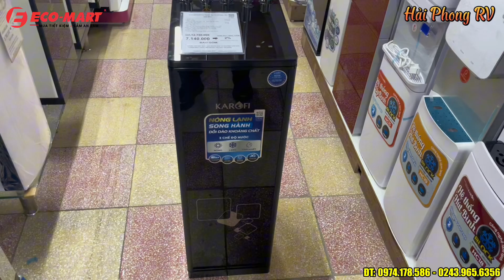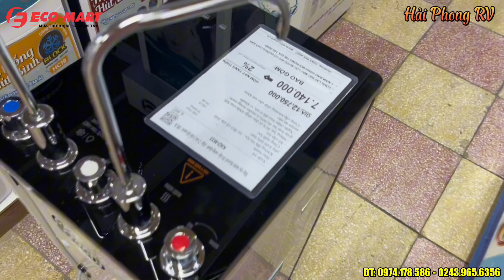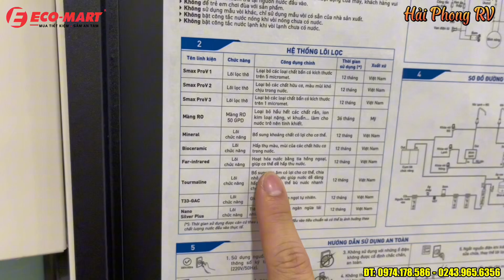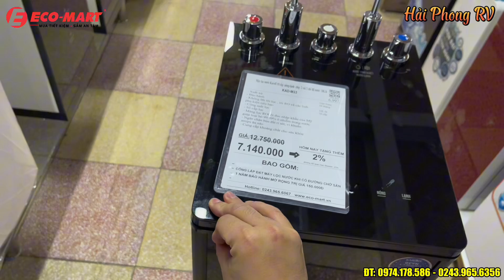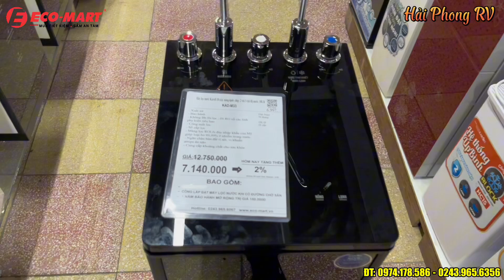Review Máy Lọc Nước RO tích hợp nóng lạnh của Karofi KAD-M33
👉Link tiktok:ecomart_official